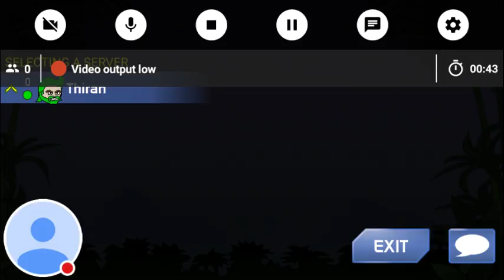My Mini Militia Stream